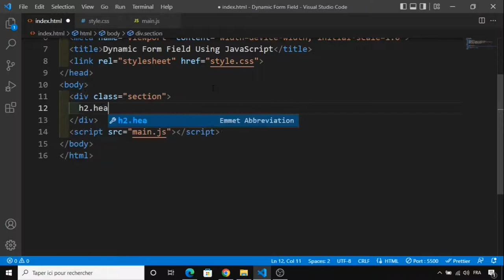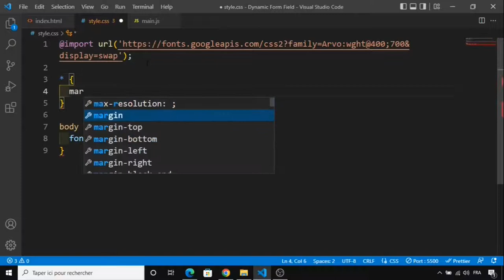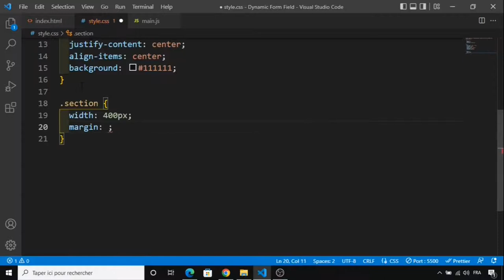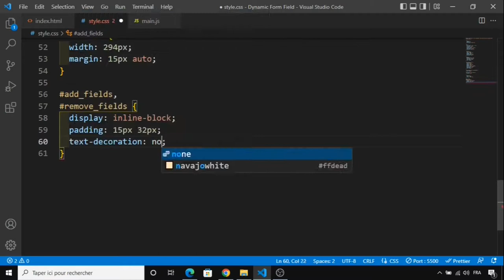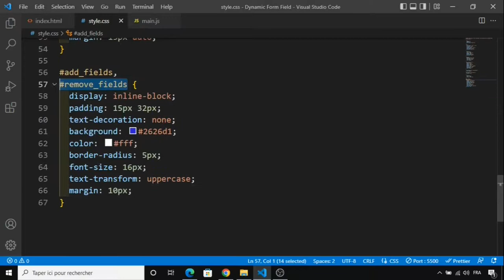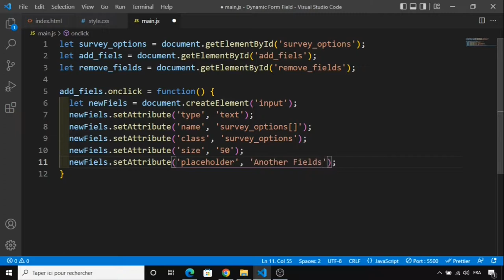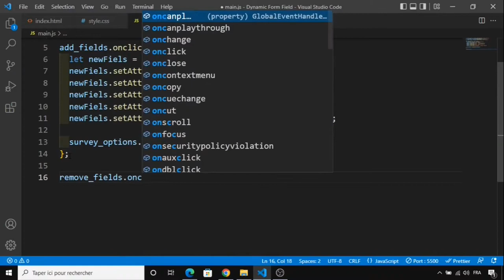Day 5 - Dynamic Form Fields Using JavaScript - 30 Days Of JavaScript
30 Day Vanilla JS Coding Challenge

Today, We are going to build a dynamic form using HTML, CSS, and JavaScript.